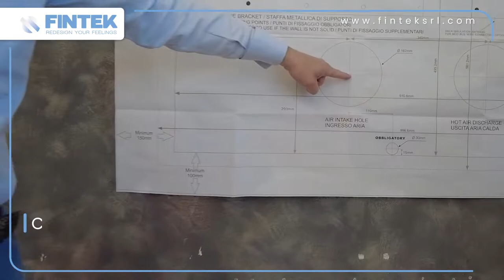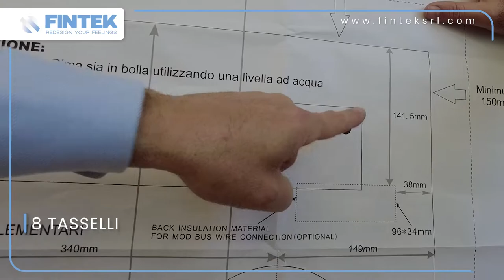Kyoto - Istallazione e Montaggio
In questo video vedrete passo dopo passo tutti i procedimenti da fare per poter installare correttamente a casa vostra il monoblocco Kyoto in modo facile e veloce!
In this video you will see step by step all the procedures to be done in order to install the Kyoto monobloc correctly in your home quickly and easily!